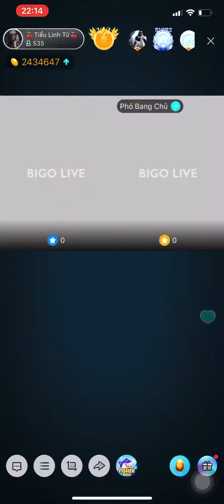ĐỪNG VỘI VÀNG ĐỔI THAY - Đường Hưng cover nhạc hoa lời việt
☞  Chúc mọi người nghe nhạc và xem CLIP giải trí vui vẻ .
©️ Channel Youtube Đường Hưng Official ☑️
©  Bản quyền Thuộc Đường Hưng Metub Network"